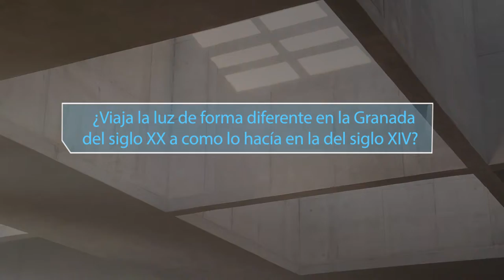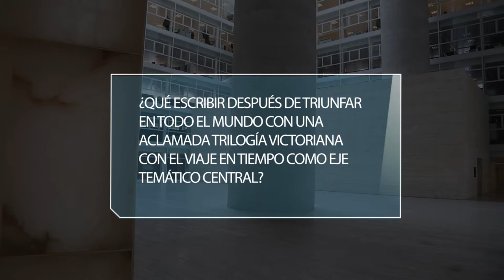¿Viaja la luz de forma diferente en la Granada del siglo XX a como lo hacía en la del siglo XIV?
Cubo Bankia